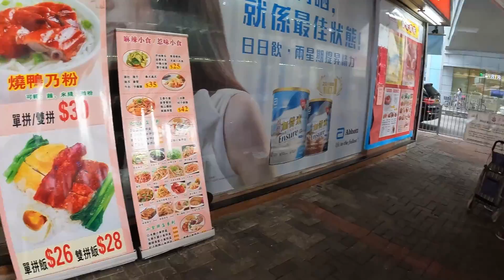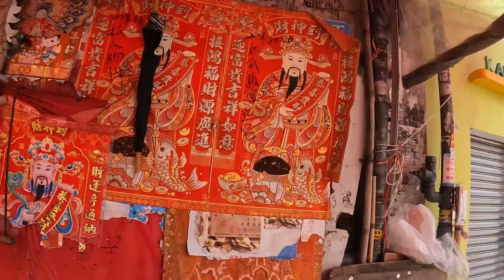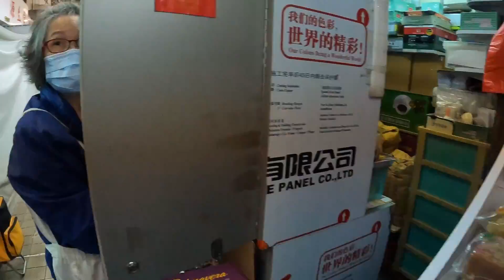屯門新墟 Tuen Mun San Hui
新墟位於屯門河谷南面與青山灣交接的濱海地帶，最初由宋、賴、許三家開村，後來雜居各村各姓人氏，是名副其實的「百家村」。

1899年，英國人進佔新界時，屯門只有大約250人，主要集中在屯門舊墟，以捕魚、耕種為生。同年5月，屯門歸屬元朗約。1900年，屯門新墟開始發展為一個市集。民國時期，曾經有宋、賴、許、陶、鄧幾家集資興建「同慶堂」，作為公家物業供村民辦理各種祭祀和喜慶活動。因為鄰近青山公路元朗屯門段（1914年通車）及青山灣，新墟得水陸兩路的地利，一直是舊屯門的商業活動中心，是屯門少有的商業村。屯門河谷各村以至龍鼓灘、掃管笏、等地人氏經常聚集於新墟從事買賣。直至二十世紀中期，新墟仍然是屯門一帶地方最重要的市集。屯門第一所銀行於新墟擇地開業，足見新墟商業地位之高。

新墟曾於抗日戰爭期間興辦義學，由寄讀於青山灣梁園的廣州嶺南大學附屬中學的學生任教，新墟於1960年代開始重新發展，1980年代受政府發展屯門新市鎮影響，將「新墟村」遷往青山公路何福堂側現址。

San Hui, located in the coastal area at the junction of Tuen Mun River Valley and Castle Peak Bay, was initially founded by three families: Song, Lai, and Xu. Later, people from different villages and surnames settled there, making it a true "village of a hundred families."

When the British occupied the New Territories in 1899, Tuen Mun had only about 250 residents, mainly engaged in fishing and farming in the old market of Tuen Mun. In May of the same year, Tuen Mun was under the jurisdiction of Yuen Long. In 1900, San Hui began to develop into a market town. During the Republican era, several families, including Song, Lai, Xu, Tao, and Deng, jointly invested in the construction of "Tong Qing Tang" as a public property for villagers to hold various religious and festive activities. Due to its proximity to the Yuen Long-Tuen Mun section of Castle Peak Road (opened in 1914) and Castle Peak Bay, San Hui had the advantage of both land and water transportation and has always been the commercial center of old Tuen Mun, a rare commercial village in Tuen Mun. Until the mid-twentieth century, San Hui remained the most important market in Tuen Mun. The first bank in Tuen Mun opened in San Hui, indicating its high commercial status.

San Hui began to rebuild in the 1960s. In the 1980s, influenced by the government's development of Tuen Mun New Town, "San Hui Village" was relocated to its current site beside Ho Fuk Tong on Castle Peak Road.